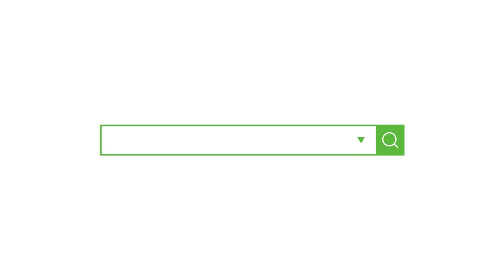[원포인트 봉제_ CHAPTER.2 "커프스,벨트,끈" 빠지지않고 완벽하게 다는 방법 마스터하기! /한가지만 알면 끝 END! ]